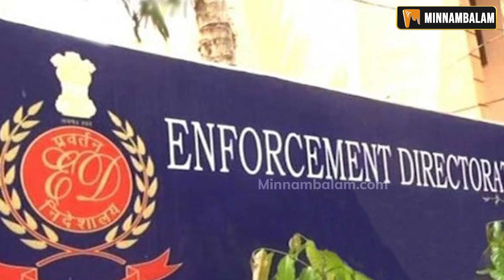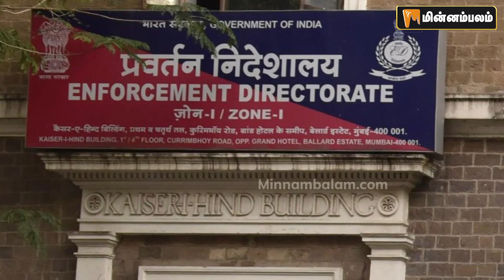டிஜிட்டல் திண்ணை: செந்தில்பாலாஜிக்கு எதிரான தீர்ப்பு... ஸ்டாலின் ரியாக்‌ஷன் என்ன? | Senthil Balaji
CREDITS: Script - Aara | Voice - Aara | Editing - Suresh Kumar

About Minnambalam